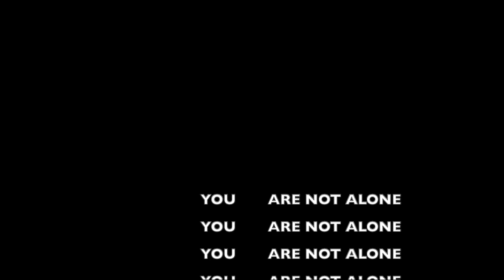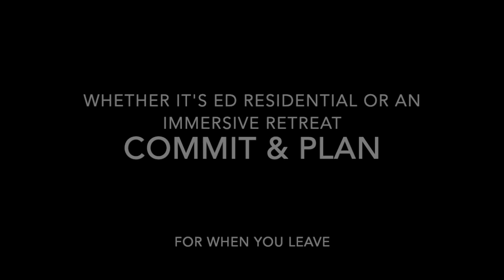The real deal - residential eating disorder treatment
The real deal with residential: eating disorder treatment and if it works, and what I believe the better approach is!